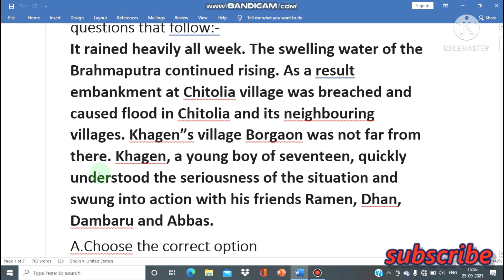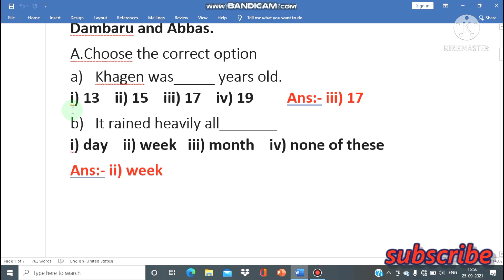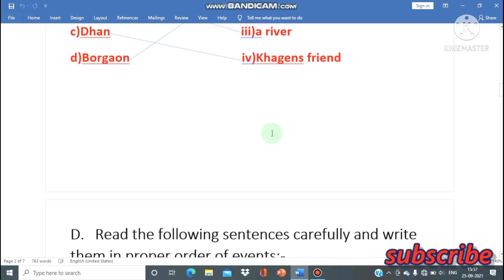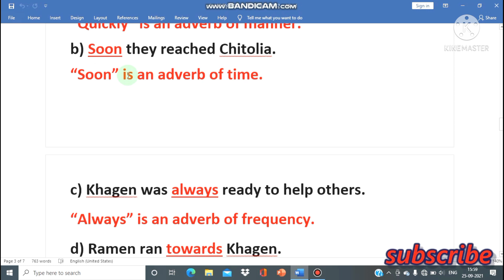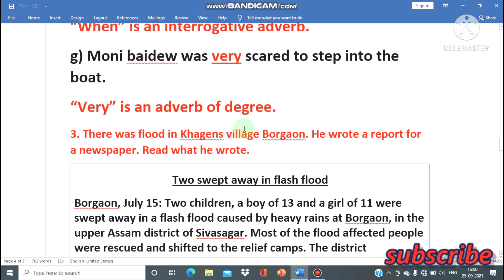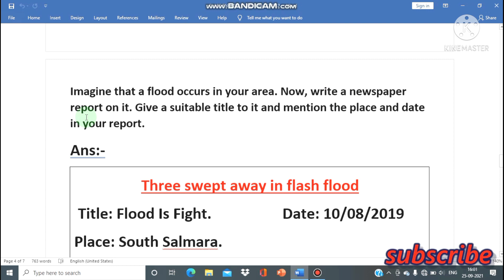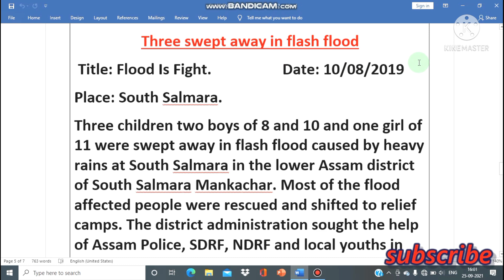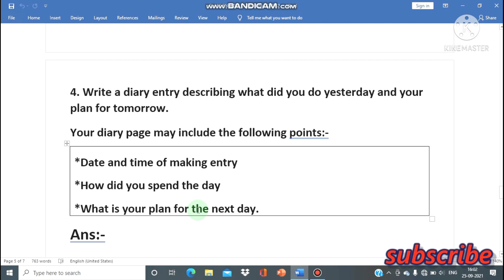স্ব-শিকণ সমল নং 2 অষ্টম শ্ৰেণীৰ ইংৰাজীৰ প্ৰশ্নৰ সমাধান। Self Learning Package 2 Class 8 English।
Self learning package number 2 class 8 English solutions,